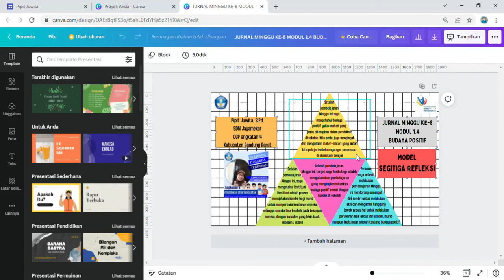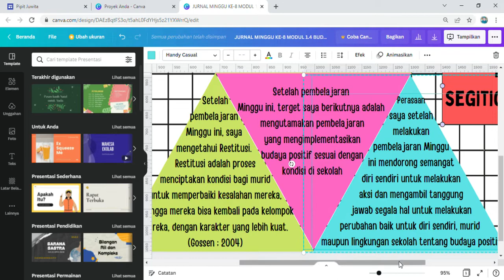JURNAL MINGGU KE 8 MODUL 1.4 BUDAYA POSITIF